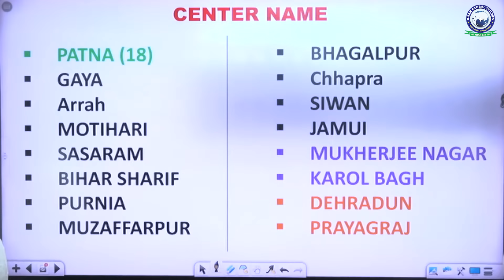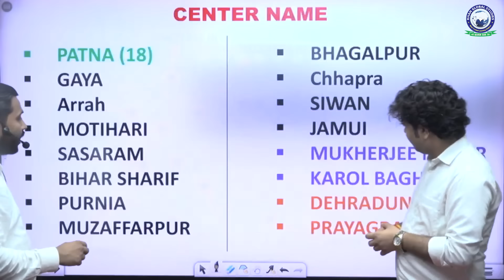70th BPSC Open Mock Test Starting from 20th October 2024 at KGS Offline Coaching | Khan Sir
🔗 Register Now! 70th BPSC Open Mock Test

70th BPSC Open Mock Test Starting from 20th October 2024 at KGS Offline Coaching | Khan Sir | KGS | Khan Global Studies

🌟 70th BPSC Open Mock Test Announcement! 🌟

Join us at KGS Offline Coaching for the 70th BPSC Open Mock Test starting on 20th October 2024! This is your chance to assess your preparation and gain valuable insights to excel in the BPSC examination.

📝 What to Expect:
◾ Comprehensive mock tests designed by expert faculty
◾ Detailed performance analysis after each test
◾ Real exam environment to boost your confidence
◾ Tips and strategies from Khan Sir to enhance your study plan

📅 Event Details:
◾ Start Date: 20th October 2024
◾ Location: KGS Offline Coaching Center

🔔 Why Participate?
◾ Identify your strengths and weaknesses
◾ Get familiar with the exam format
◾ Network with fellow aspirants and share insights

👉 Don’t miss this opportunity to refine your skills and elevate your preparation!
🔗 Register Now!

Welcome to Khan Global Studies Bihar State Exam Channel - Your Ultimate Destination for Bihar State Exam Preparation!

क्या आप Bihar State Exam में सफल होने के लिए तैयार हैं? तो आपका विश्वसनीय मार्गदर्शक बनने के लिए Khan Global Studies बिहार की प्रतियोगी परीक्षाओं में सफलता की आपकी यात्रा में मदद के लिए तैयार है।

About Us:
Khan Global Studies Bihar State Exam Channel पर, विभिन्न बिहार राज्य परीक्षाओं पर निःशुल्क मार्गदर्शन, अंतर्दृष्टि, अध्ययन संसाधन और अपडेट प्राप्त करें। हम बिहार राज्य परीक्षाओं की एक विस्तृत श्रृंखला के लिए सर्वोच्च तैयारी सामग्री और विशेषज्ञ मार्गदर्शन प्रदान करने के लिए समर्पित हैं।

Targeted Study Material: बिहार की विशिष्ट परीक्षा आवश्यकताओं के अनुरूप Syllabus Based Explanation, Study Notes और Practice Papers की उपलब्धता।
Community Support: समान विचारधारा वाले उम्मीदवारों के समुदाय से जुड़ें, ज्ञान साझा करें और अपनी परीक्षा की तैयारी के लिए प्रेरित हों।

Tips and Strategies: अपनी सफलता की संभावनाओं को बढ़ाने के लिए सर्वोत्तम अध्ययन तकनीकों और समय प्रबंधन रणनीतियों में महारत हासिल करें।

यहां बताया गया है कि Khan Global Studies के पाठ्यक्रम दूसरे Platforms से कैसे अलग है:
Interactive Classes: Actual Time में हमारे अनुभवी संकाय के साथ जुड़ें और प्रभावी ढंग से सीखें।
Study Material & Resources: आपकी सीखने की प्रक्रिया में सहायता के लिए डिज़ाइन किए गए नोट्स और अन्य संसाधनों सहित पूर्ण और Updated Exam Related Study Materials की उपलब्धता।
दैनिक करेंट अफेयर्स: नवीनतम करेंट अफेयर्स से अपडेट रहें, जो प्रतियोगी परीक्षाओं का एक महत्वपूर्ण घटक है।

Test Series & Mock Test: नियमित Test Series & Full Length Mock Test के साथ अपनी प्रगति का मूल्यांकन करें।